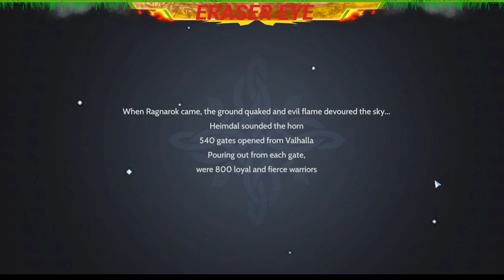Sniper Job Change Quest | Ragnarok Origin